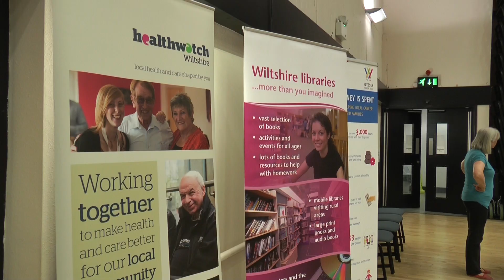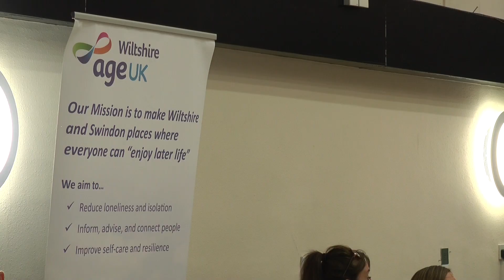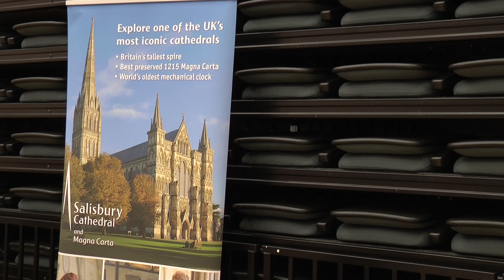Salisbury City Hall Hosts Business Expo Event For Older Residents!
On Tuesday afternoon the Wiltshire Council’s housing team put together this years Salisbury Expo event for over 55s.
The event is open to all residents offering plenty of entertainment along with experts offering advice on a whole range of issues.
Our reporter Pete Baldry went along to the expo to find out more.